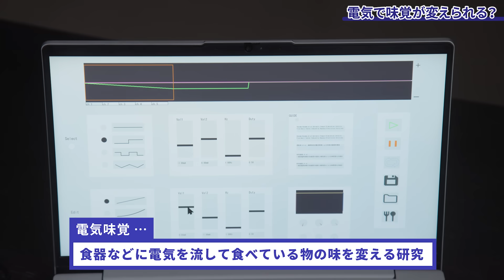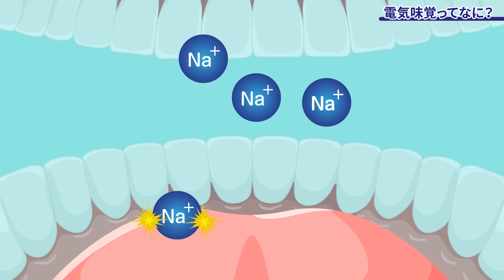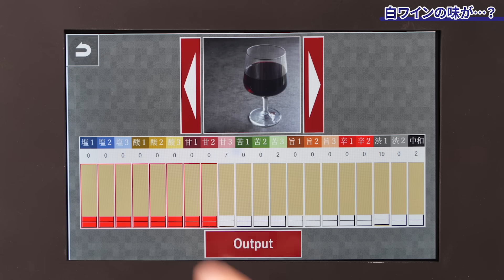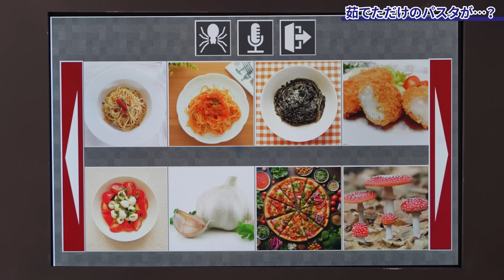藤森慎吾さんが衝撃の味体験！イグ・ノーベル賞を受賞した宮下芳明教授の研究室とは？｜明治大学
イグノーベル賞 を受賞した 明治大学 の宮下芳明教授を オリエンタルラジオ の 藤森慎吾 さんが訪問！最新の「味覚メディア」の研究で世界をけん引する宮下研究室とはいったいどんなラボなのか？藤森さんが味体験しました。
Meiji.netでは味体験後の対談を掲載しています

▼百聞は一食にしかず！藤森慎吾さんが衝撃体験した味覚メディアの最前線

0:38 イグ・ノーベル賞を受賞 宮下先生とは？
1:25  電気で味覚が変えられる？
2:08  電気味覚でラーメンが…？
4:46  電気味覚ってなに？
5:45  味覚メディアってなに？
6:09  白ワインの味が…？
8:36  TTTV3の技術がもたらすものとは
10:26 茹でただけのパスタが…？
12:32 なぜこの研究をしているの？

▼明治大学 総合数理学部 先端メディアサイエンス学科 宮下研究室

▼受験生のための学部ガイド Step into 総合数理学部

宮下芳明
明治大学総合数理学部教授。イタリア国フィレンツェ生まれ。千葉大学工学部にて画像工学、富山大学大学院教育学研究科にて音楽教育を専攻し、北陸先端科学技術大学院大学で博士号（知識科学）を取得。2007年度より明治大学理工学部に着任。2013年度より総合数理学部先端メディアサイエンス学科に移籍し、現在に至る。2023年にはイグ・ノーベル賞（栄養学）を受賞。

藤森慎吾
長野県生まれ。2005年明治大学政治経済学部卒業。中田敦彦さんと「オリエンタルラジオ」を結成し、2004年にNSC（吉本総合芸能学院）へ。同年、リズムネタ「武勇伝」で『M-1グランプリ』準決勝に進出して話題となり、デビュー当初よりブレイク。バラエティ番組を中心に活躍する。2016年、自身がボーカルを務める音楽ユニットRADIO FISHによる楽曲 『PERFECT HUMAN』でNHK紅白歌合戦にも出場。芸人としてだけではなく、俳優、歌手、声優などその活動は多岐にわたる。2020年、自身のYouTubeチャンネルも開設し、人気を博している。2021年より吉本興業所属から独立し、フリーとなる。第58回日本レコード大賞・企画賞「PERFECT HUMAN」（2016）受賞。